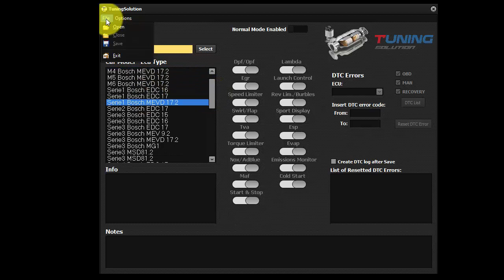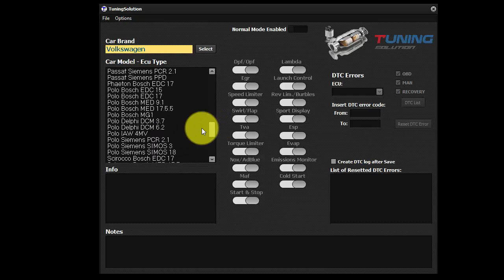Tuning Solution SW Pops and Bang Function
Tuning Solution is the only software capable of ecu's status diagnose and data restoring.
Can modify  Fap, Egr, Dtc, Speed Limit, Swirl, Tva, Torque Limiter, Nox/Adblue,  Maf, Start&Stop, Lambda, Launch Control, Rev Limiter, Evap, Esp.

Verifica e ripristina il file Flash corrotto/modificato portandolo in originale permettendo la gestione di: Fap, Egr, Dtc, Speed Limit, Swirl, Tva, Torque Limiter, Nox/Adblue,  Maf, Start&Stop, Lambda, Launch Control, Rev Limiter, Evap, Esp.